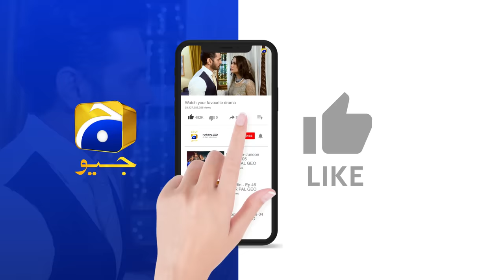Tere Bin Last Episode || Yumna Zaidi - Wahaj Ali || 𝗕𝗲𝘀𝘁 𝗠𝗼𝗺𝗲𝗻𝘁 𝟬𝟮 || Har Pal Geo